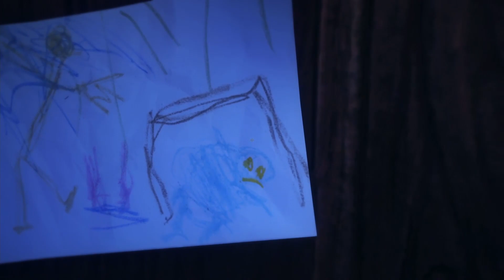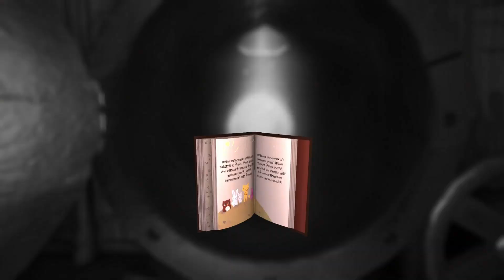Among the Sleep #3 - Wer oder was ist der Bäumling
▶️ Among the Sleep Gameplay German/deutsch Let´s Play by Wischhamster

Das Spiel startet am zweiten Geburtstag eines namenlosen Kindes. Der Spieler erforscht in der Rolle
 dieses Kindes seine mysteriöse Umgebung und muss unter anderem durch Lösen von Rätseln im Spiel vorankommen.
 Nach dem mysteriösen Verschwinden des Teddybären, welcher die Begleitung des Babys darstellt, macht sich
das Kleinkind auf die Suche nach diesem und findet ihn mit Erfolg auf, doch nicht nur der Teddybär
verschwand, sondern auch die Mutter. So beginnt die „Reise“ des namenlosen Kindes

Titel: Among the Sleep
Genre: Survival Horror, Adventure
Entwickler: Krillbite Studio
Publisher: Krillbite Studio